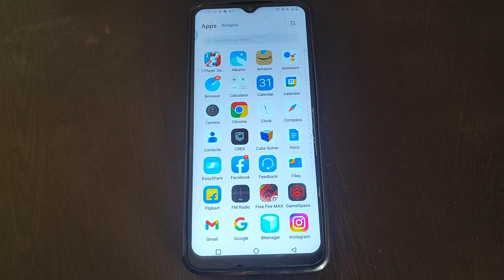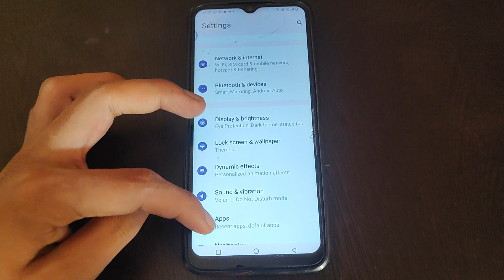How to on Dark theme in Vivo T1,Dark theme ko kaise on kar sakte hai